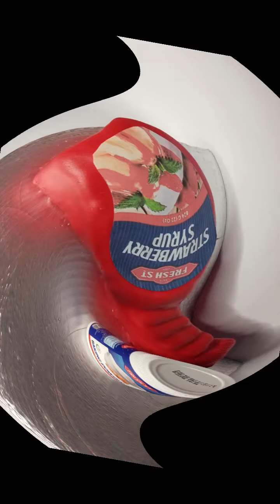Bottle Cake by Cutcake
How to make bottle cake